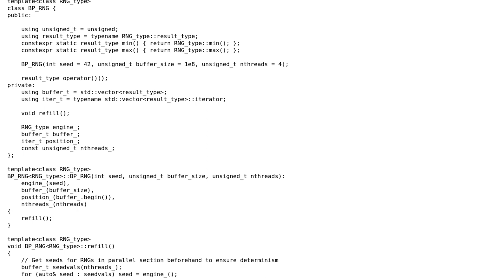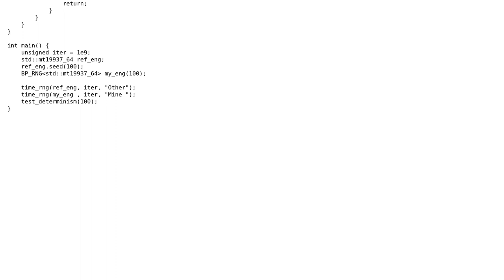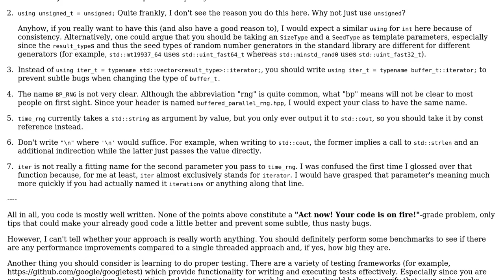Code Review: Buffered RNG-wrapper using openmp in c++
With thanks & praise to God, and with thanks to the many people who have made this project possible! | Content (except music & images) licensed under CC BY-SA | Music | Images & others | With thanks to user Phrancis user ochsnerd user Ben Steffan and the Stack Exchange Network Trademarks are property of their respective owners. You are responsible for your own actions.